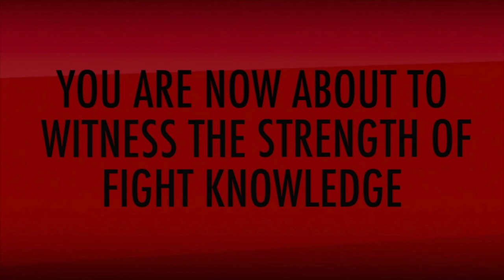RDH #137 - Oldschool Boxing mit Francesco Pianeta @Klitschko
Der ehemalige Boxer Francesco Pianeta ist zu Besuch. Wir sprechen über seinen Kämpfe damals gegen Wladimir Klitschko, Russland Chagaev und Tyson Fury. Über die Machenschaften der Box Ställe, seine Krebserkrankung vor einigen Jahren und wie es ihm heute so geht.

Aber egal was ihr macht - bleibt so geil wie ihr seid!